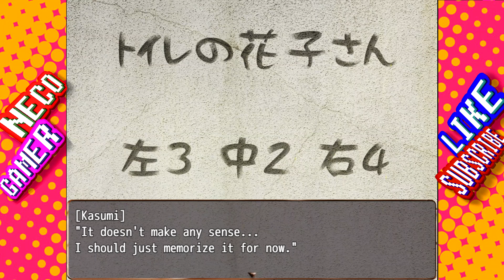Shadow of School - Escape from the School Gameplay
Kasumi, a class president at Puss High School
was so focused in her studies she lost track of time.
At midnight, she was trapped inside the school.

The school was shut, with all the doors locked...
Can Kasumi get out of the school unhurt...?

You can find most games on my channel at DLsite, Steam, FANZA ...
All games on my channel are purchased from legitimate websites.

►No Commentary Gameplay by Neco Gamer◄